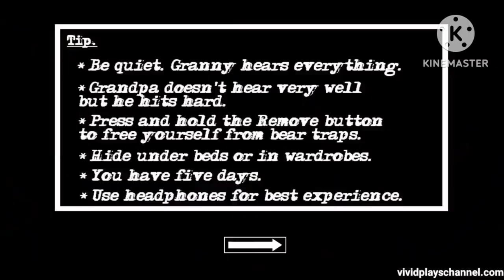GREENY CHAPTER 2, DOOR EASCAP ...HAED MODE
greeny chapter 2 hard mode livestream games gamingvideos livetipsandtricks youtuber turnipclub#